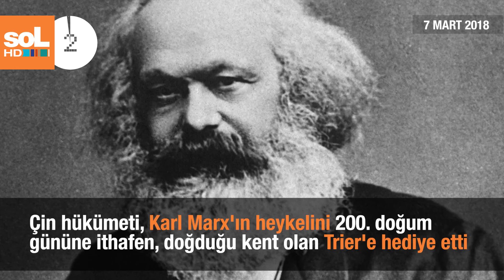60 SANİYEDE 7 MART 2018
Gün içinde yaşanan önemli gelişmelere kısa bir bakış...